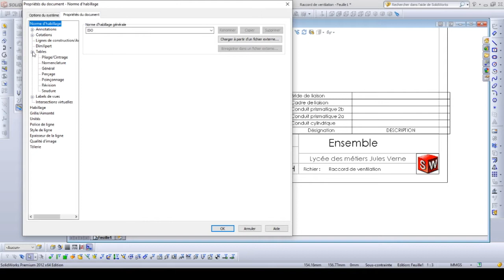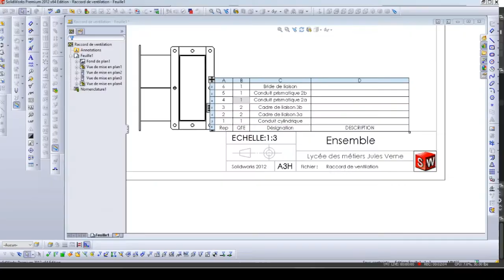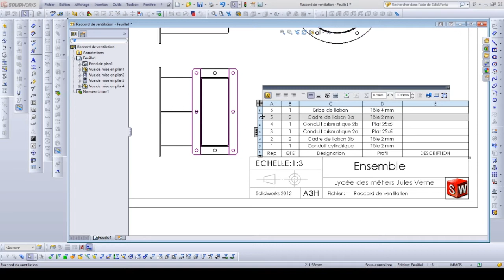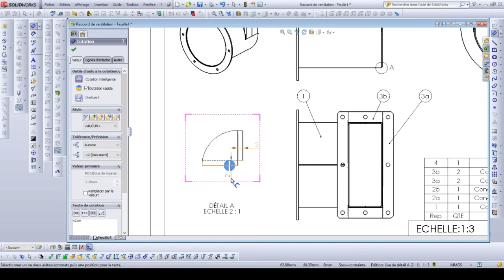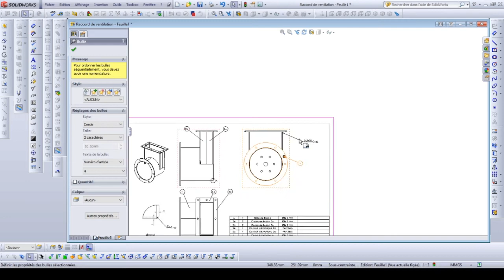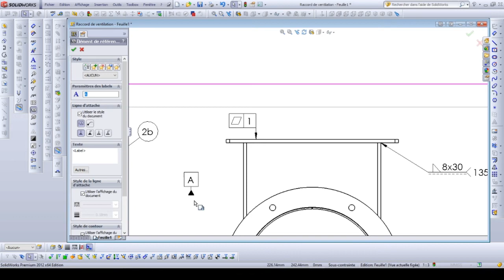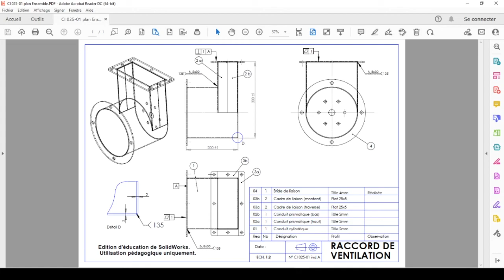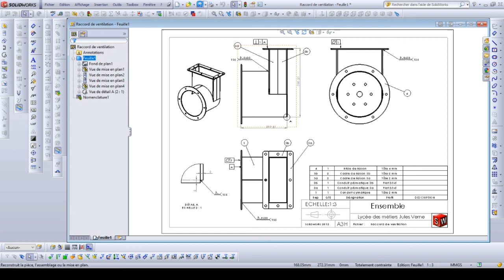8 Mise en plan PARTIE 2 RACCORD DE VENTILATION